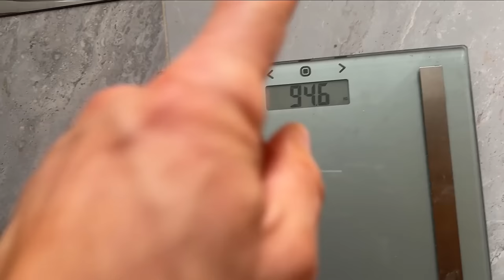What I Eat In A Day To Lose Weight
Let's see how this diet goes! I am hoping to get down to 90kgs over the next few months.